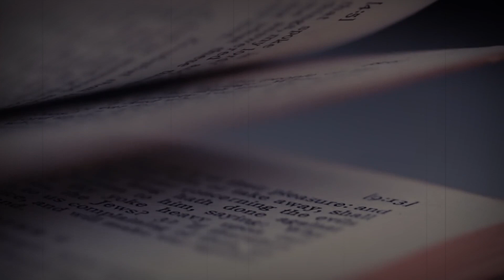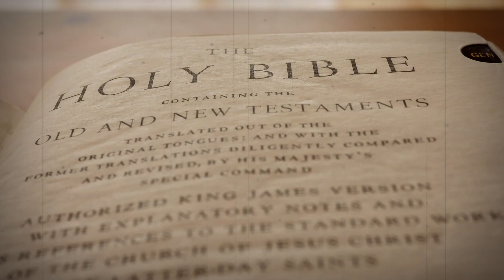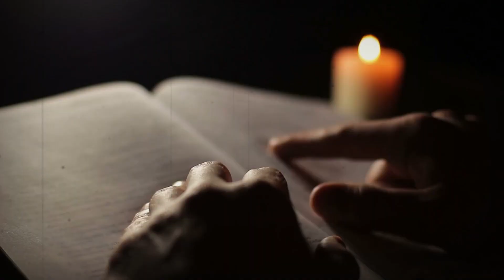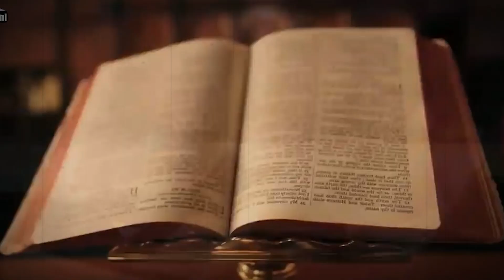What JUST HAPPENED With The Dying of the Dead Sea SHOCKED Scientists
Located on the border between Israel and Jordan, the Dead Sea is one of the most intriguing natural phenomena on Earth. Aside from some microorganisms and algae, this saltwater lake is completely devoid of life. Why Is it called the “Dead” Sea? Is the Dead Sea Mentioned in the Bible?
Let's find out about “The Dying of the Dead Sea.”
The Dead Sea is located at the lowest point on earth, which is thought to be the result of volcanic processes leading to a continuous dropping of land. It is one of the four saltiest bodies of water in the world. These special conditions are an outcome of its extreme geomorphological structure alongside a harsh desert climate.
These create constant dramatic changes that form a landscape that is different from any other in the world. Also, the unique mineral content of the air, land, and water in the area is globally renowned for its therapeutic qualities, as is evident in that it has been a health resort for thousands of years. There are contending theories about the Dead Sea formation.